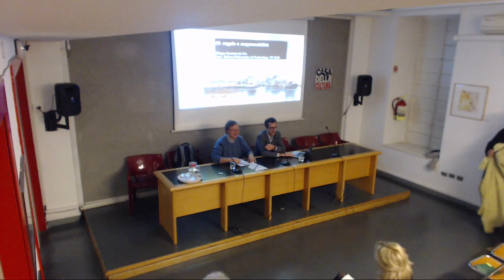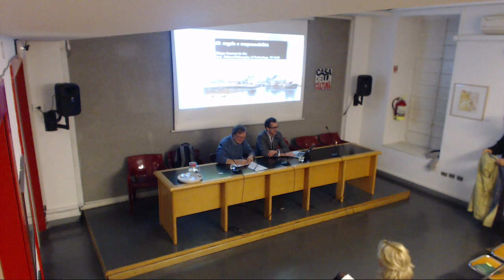F. Santoni De Sio: Intelligenza artificiale. Implicazioni etico e giuridiche:responsabilità e regole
Scuola di Cultura politica 2019/2020
UNA NUOVA NARRAZIONE.
SVILUPPO SOSTENIBILE E GIUSTIZIA SOCIALE
Parte seconda: SCENARI DI UN MONDO CHE CAMBIA
Secondo modulo: Nodi critici della politica internazionale
- Il voto e le ripercussioni sul progetto europeo - Piero Graglia
- Intelligenza artificiale. Implicazioni etico e giuridiche: responsabilità e regole - Filippo Santoni De Sio
- Medio Oriente e Asia meridionale: tensioni fuori controllo e rischi nucleari - Paolo Cotta Ramusino
- La crisi venezuelana e l'involuzione politica dei paesi latino-americani - Francesco Varanini